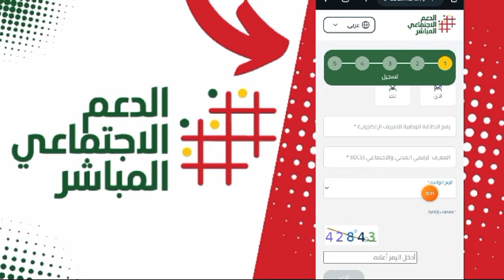شرح طريقة التسجيل للاستفادة من الدعم الاجتماعي المباشر 2024 من خلال الهاتف | ASD.MA